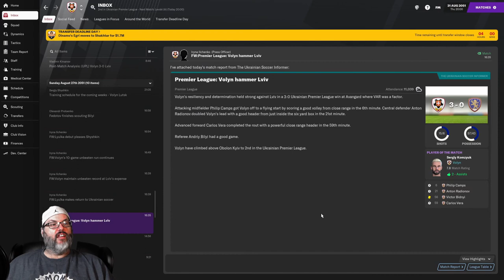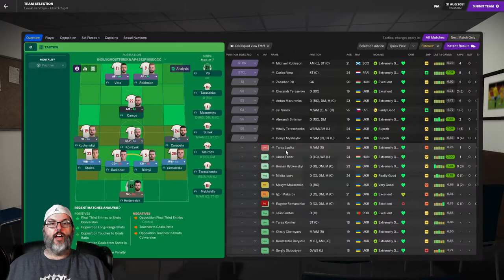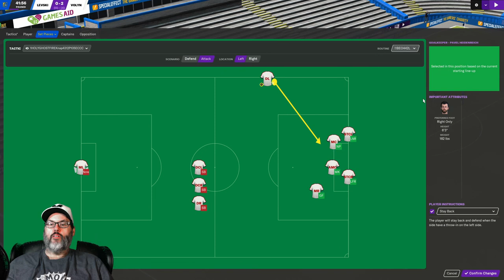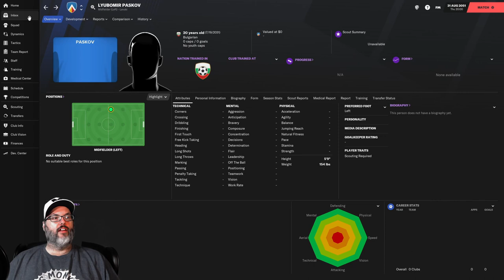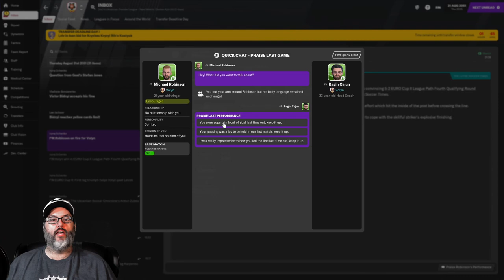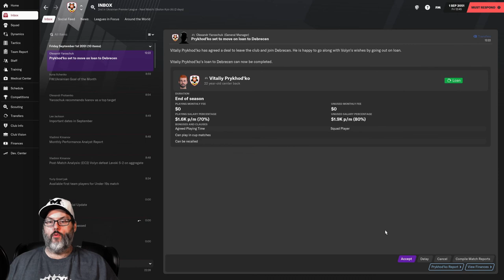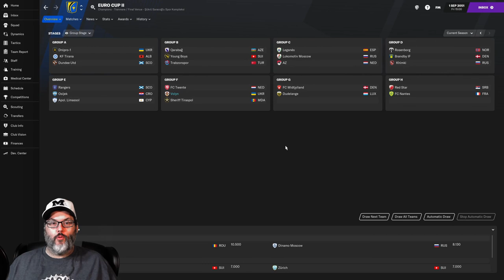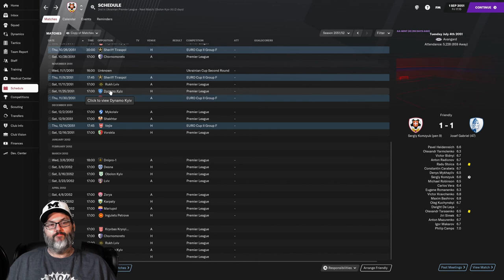EURO QUALIFICATION - FM21/BIELSA JOURNEYMAN - VOLYN LUTSK - EP. 14